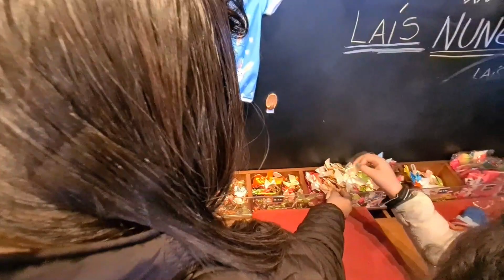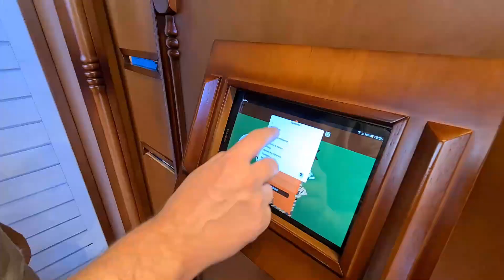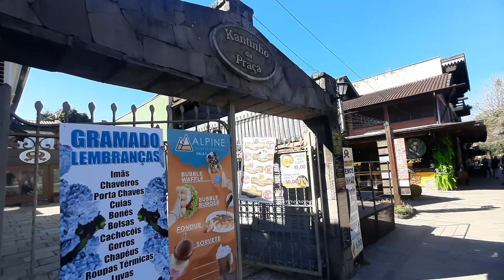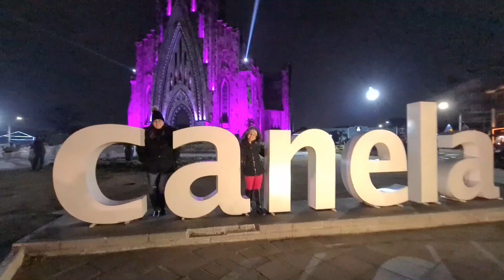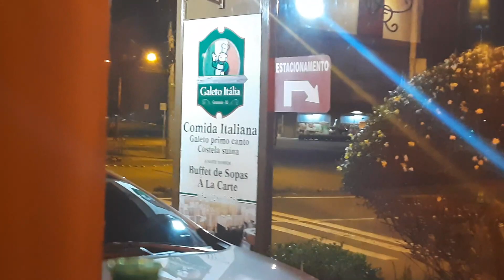PASSAPORTE EM FAMILIA Gramado (Vlog 12) Como é o Criamigos em Gramado?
Fomos ao Criamigos e Alícia se divertiu montando seu urso personalizado! Também mostramos as opções de souvenirs em Gramado e para fechar a noite assistirmos o maravilhoso show de luzes da Catedral de Canela!